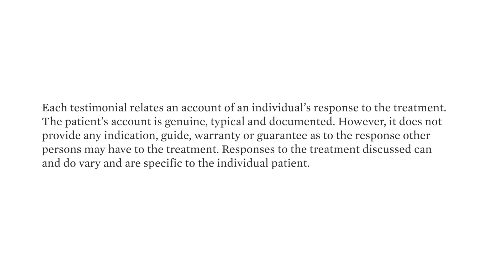Cynthia’s Patient Story: Living with the CardioMEMS HF System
Watch heart failure patient Cynthia explain how getting the CardioMEMS HF system, which provides remote heart failure monitoring, has increased communication with her heart failure care team and given her a sense of reassurance and peace.

This video is intended for patients and caregivers.

These materials are not intended to replace your doctor’s advice or information. For any questions or concerns you may have regarding the medical procedures, devices and/or your personal health, please discuss these with your physician.